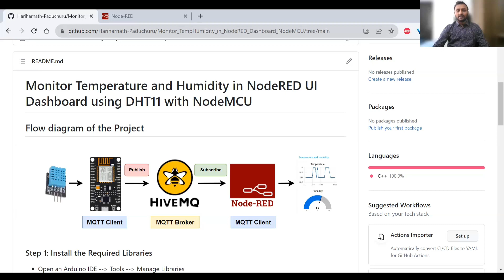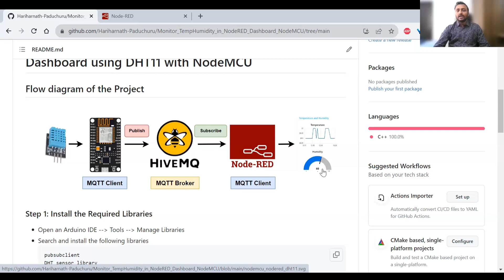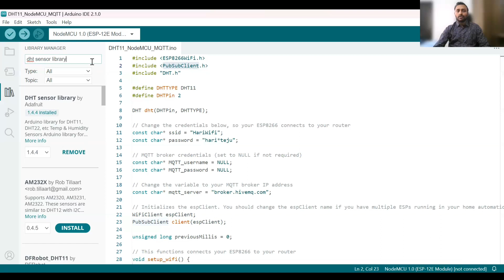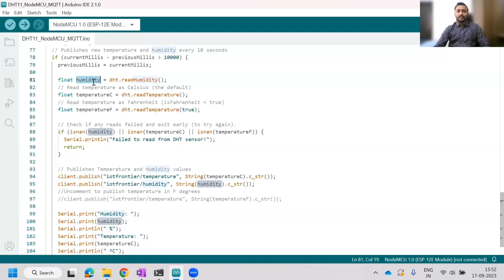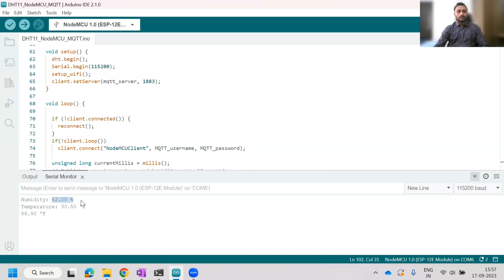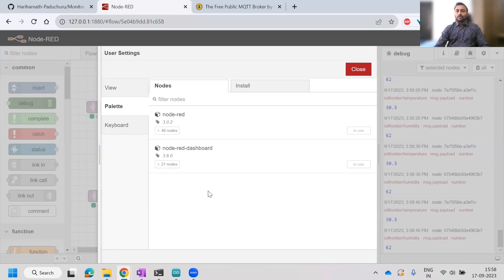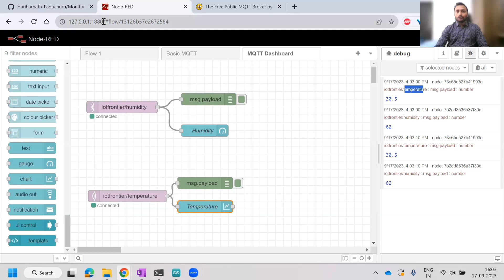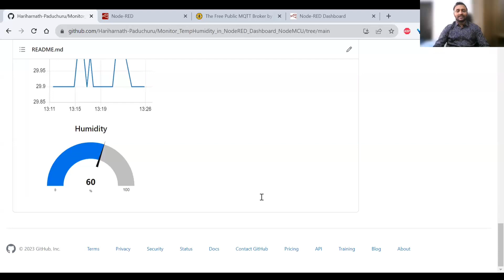Monitor the DHT11 with NodeMCU on Node-RED Dashboard UI using MQTT | Node Red Tutorial Part 5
In this video, we will see how to Connect NodeMCU with NodeRED using MQTT and monitor the temperature humidity values on the Node RED UI Dashboard.

This can be used as IoT projects for final year students

Step-by-step Node RED Tutorial
MQTT | ESP8266 | NodeMCU | HiveMQ

Boya ByM1 mic
BROLAVIYA Overhead Video Mobile Stand
Digitek Tripod
Digitek Ring light